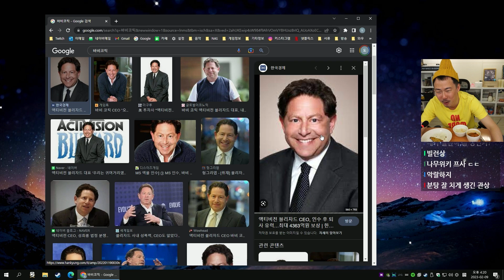[먹방] 고등어 구이 (23-02-09) | 김도 풀영상